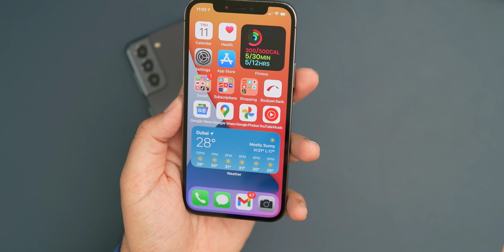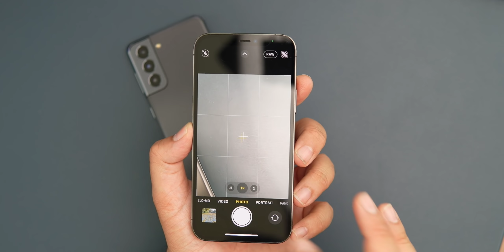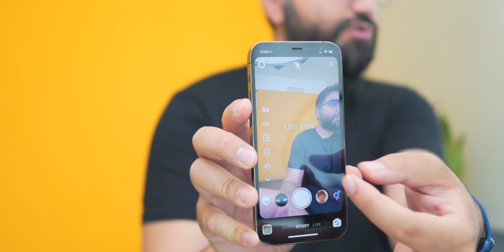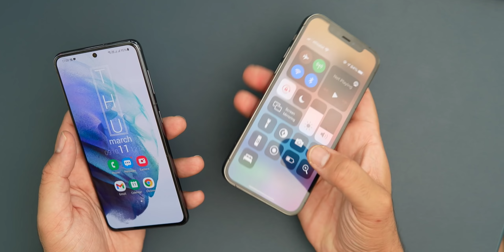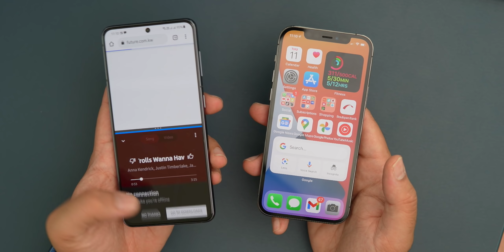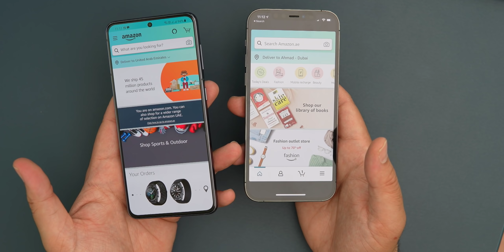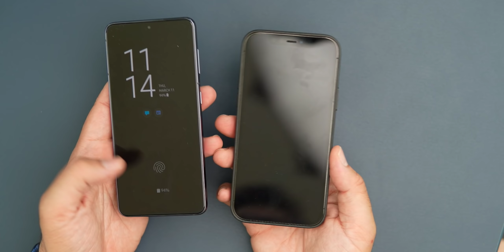مازلت أستعمل الأيفون، تبي تعرف ليش؟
في هذا الفيديو اتكلم عن تجربتي مع الايفون من بعد زندرويد

مراجعة
دعم للقناة عبر التسوق في امازون السعودية

Periscope @Slorks